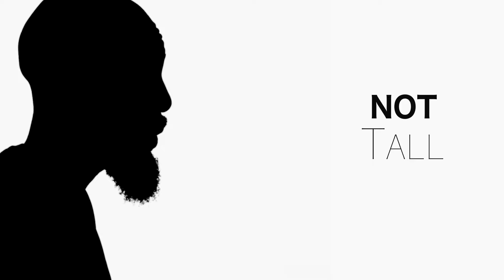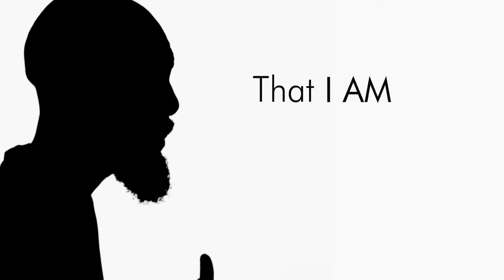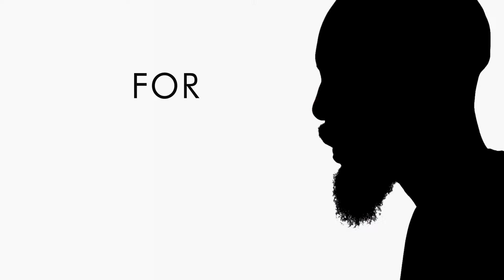"EBONY" By MIke O.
A poem expressing my love for all the brown skinned women that have been the fighting the battle to love themselves. This is to express my love and encourage to embrace yourself, your skin, and everything tht makes you YOU. "I love what I see. Not what I don't.

Shot by @CWELLPictures